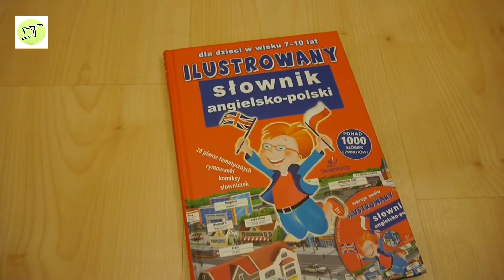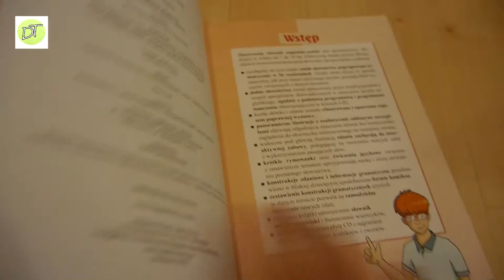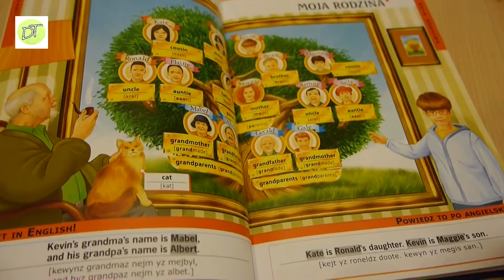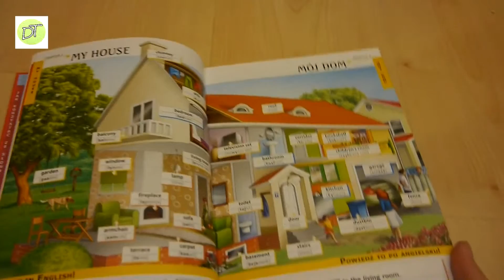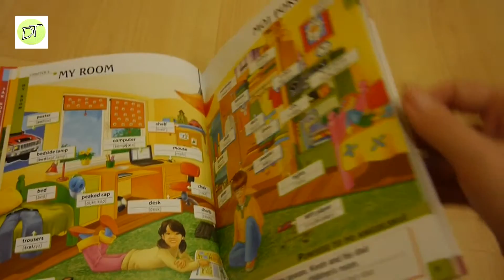Ilustrowany słownik angielsko-polski - wydawnictwa Siedmioróg [videorecenzja]